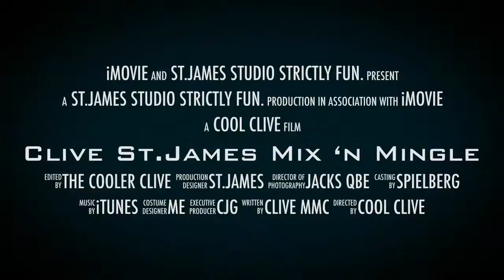Clive St.James Mix ‘n Mingle